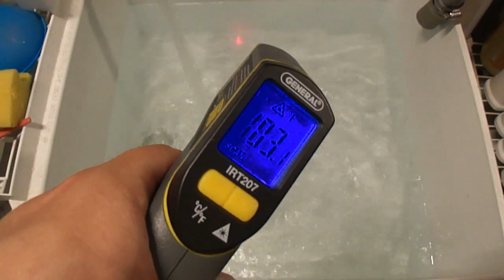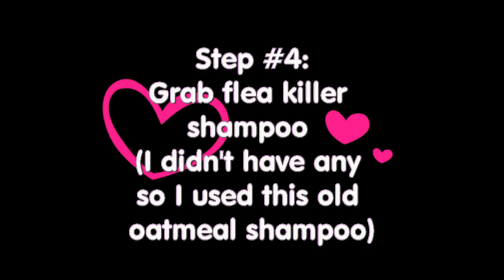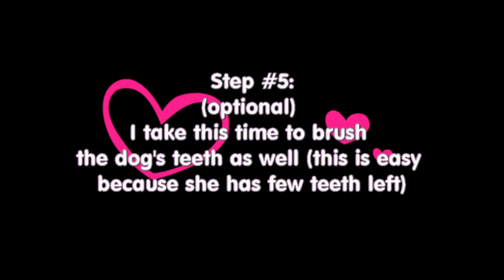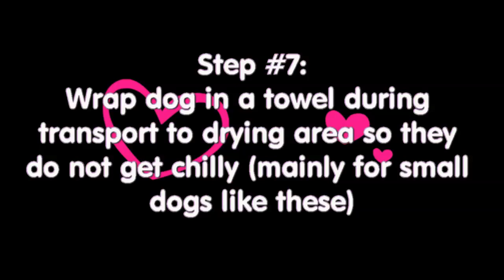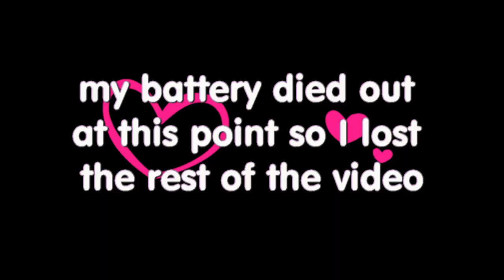Pomeranian Flea Bath Tutorial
Just a little dog washing video I threw together, since I've never done one in all my years, I figured it was about time.

Video filmed on: 7/1/2019  1:45-2:10 AM